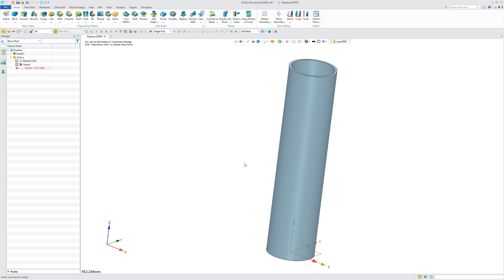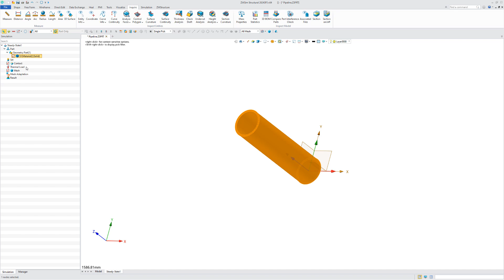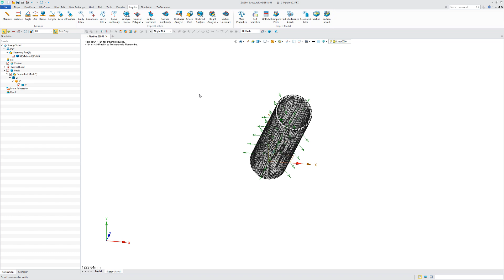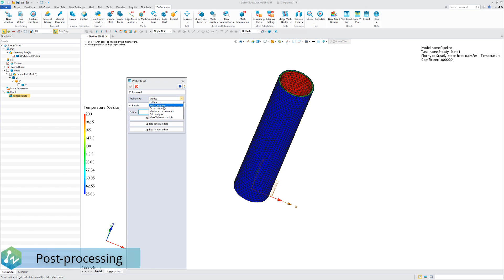Steady State Heat Transfer Analysis of Pipeline | ZWSim Structural Tutorials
ZWSim Structural is a powerful Finite Element Method (FEM) solution for structural and thermal simulations in an integrated environment for modeling and simulation. ZWSim Structural enables the seamless transfer of geometry data and numerical simulation and helps engineers simulate complex industrial problems.